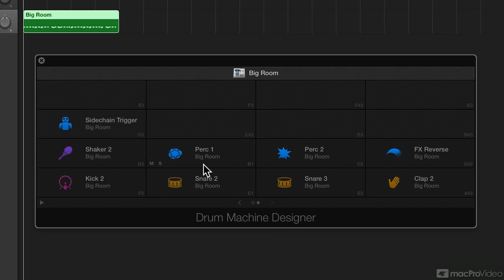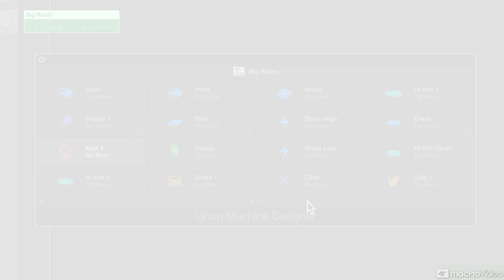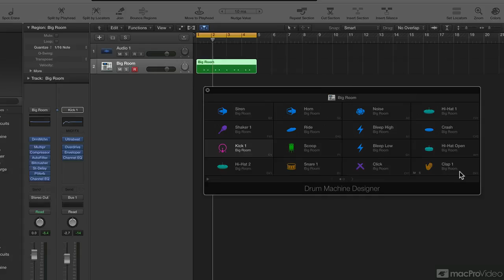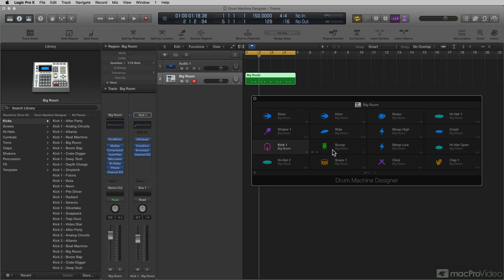Logic Pro FastTrack 203: Drum Machine Designer - 3. The Drum Grid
Logic Pro FastTrack 203: Drum Machine Designer by Booker Edwards Jr.
Video 3 of 10 for Logic Pro FastTrack 203: Drum Machine Designer

Drum Machine Designer (DMD) is Logics artificially intelligent Drummer for the electronic artist/producer. It combines a Battery-like interface and when deployed in a Drummer track, it draws upon a huge library of infinitely variable beats, created by the worlds top electronic beat makers. Even better, it uses the intelligent, laterally-aware Drummer technology to build powerful and original dance music patterns.

But thats just the beginning! Logic expert Booker Edwards completely demystifies the inner workings of DMD and shares production tips thatll get you ready to make killer beats FAST! You learn how to customize the grid, use your own samples, setup Smart Controls, program Drummer and more.

So learn everything you need to know about making beats with Drum Machine Designer in this laser-focused FastTrack course by Logic-certified trainer, Booker Edwards.